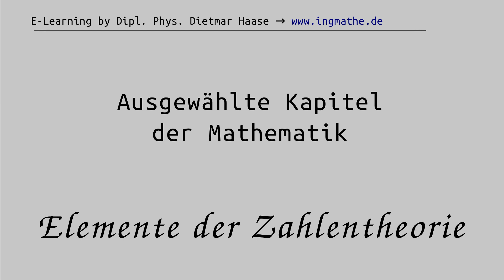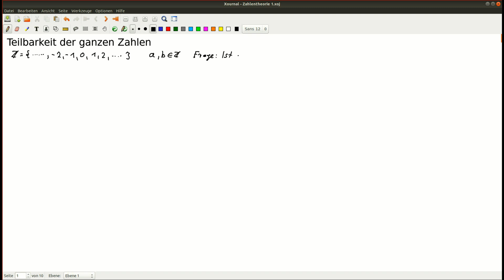Teilbarkeit der ganzen Zahlen Zahlentheorie #1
Was versteht man unter Teilbarkeit, beziehungsweise Teilbarkeit der ganzen Zahlen, in der Zahlentheorie und was ist der Unterschied zwischen Teilen und Dividieren?

Dipl. Physiker Dietmar Haase zeigt in diesem Video was man unter Teilbarkeit in der Zahlentheorie versteht und erklärt den Unterschied zwischen Teilen und Dividieren. Insbesondere wird gezeigt, dass die Zahl Null die Null teilt, was im Gegensatz zum Dividieren steht, wo die Division duch die Zahl Null nicht erklärt ist! Es wird außerdem definiert, was ein echter Teiler einer ganzen Zahl und was ein ein echtes Vielfache einer ganzen Zahl ist. Insbesondere wird auf die beiden Begriffe Komplementärteiler und triviale Teiler eingegangen. An ausgewählten Beispielaufgaben wird demonstriert, wie man die Teilbarkeit von zwei gegebenen ganzen Zahlen feststellen kann und wie man zu einem Teiler den zugehörigen Komplementärteiler findet.